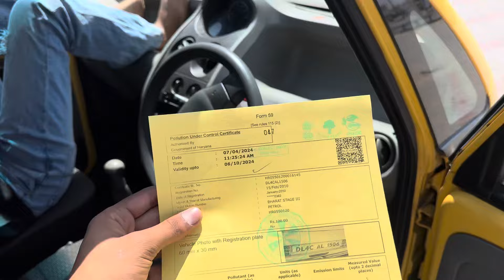Only one in india // nano fake taxi / watch till end /